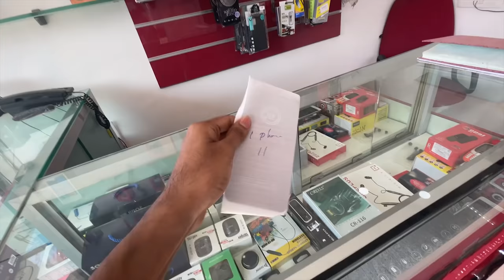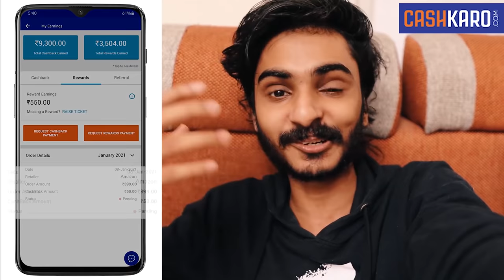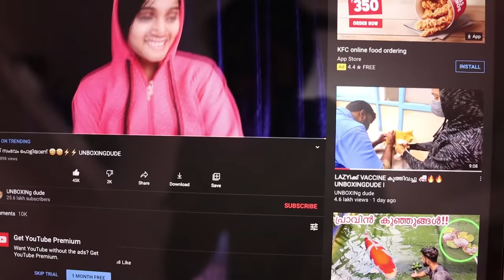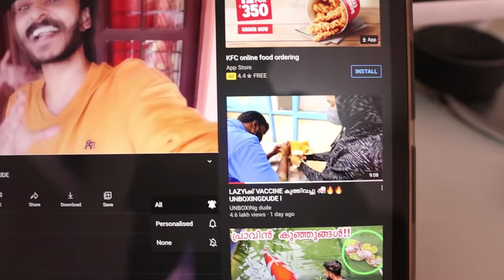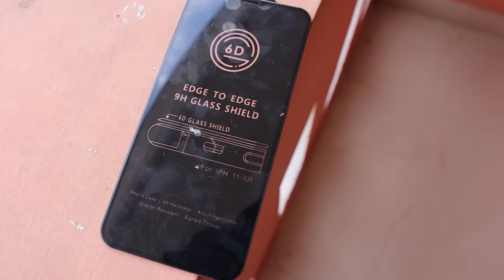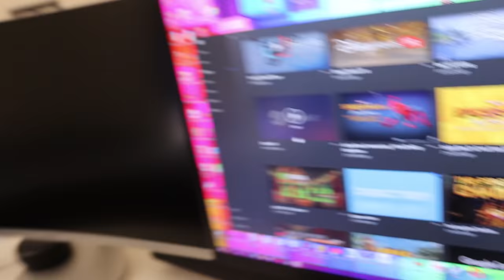DUDY iPHONE പൊട്ടിച്ചു🔥🔥🔥PRANK ON DUDY UNBOXINGDUDE l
EXTERNAL HD=

2.1 TO 5.1 AUDIO